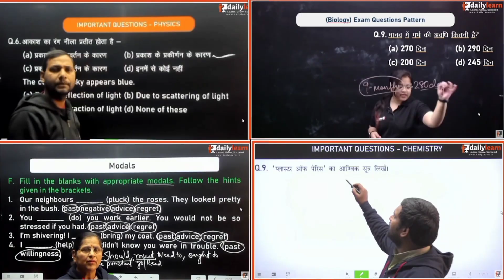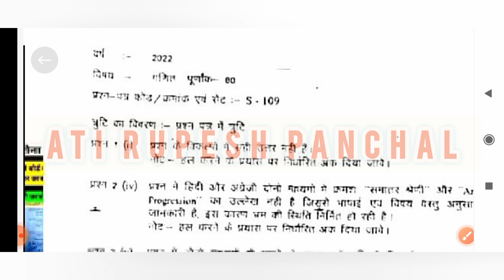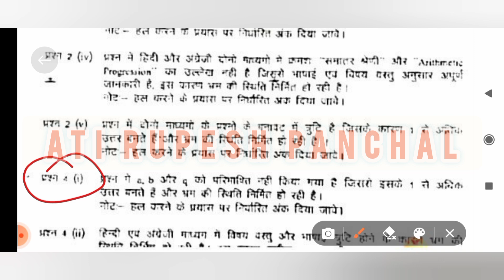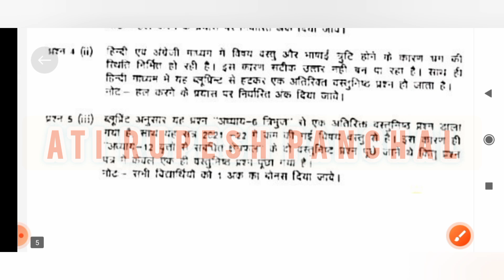🤣 🔥 mp board exam 2022 // mp board exam news today 2021-2022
mp board exam 2022 update
mp board exam 2022 ka admit card kaise nikale
mp board exam date 2022 class 12 time table
10th mp board exam 2022 imp questions
mp board exam 2022 timetable
mp board exam 2022 ki taiyari kaise kare
mp board exam news 31 january 2022
31 january 2022 mp board exam
mp board exam news 2022 today maths class 10
mp board exam news 2022 today hindi class 10